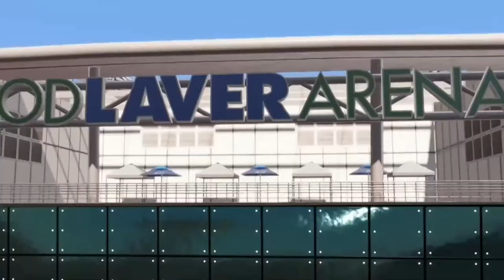AO Tennis Series - Episode 14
Group 7 AOTennisSeries action powered by AOC Monitor.

Welcome To The Official Australian Open TV YouTube Channel. Here you will find exclusive clips and footage from the Australian Open.